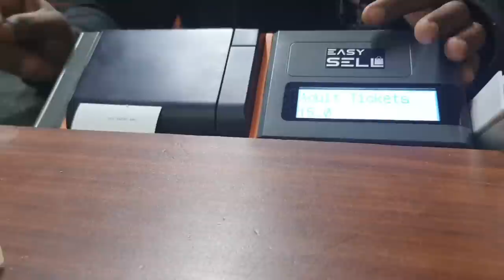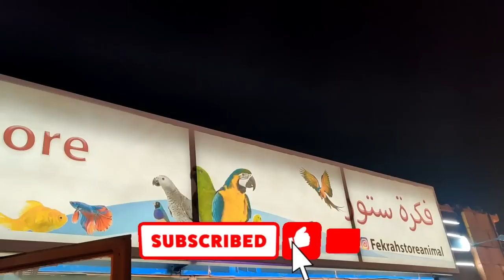BEST ZOO IN UAE || Pygmy zoo of Ajman || Pets and Domestic Animals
Tourist places in Dubai
 Best zoo in Dubai
 zoo for kids
 feed animals
fun
entertainment
learn animals
learn animals of different countries
monkey
birds
 flamingoes
 parrots
breeds of dogs
 different breeds of cats
cat lover
 dog lover
kangaroo
llama
alpaca
skunk
squirrel
oryx
parakeets
pheasant
eggs
duck
tortoise
dove
monkey
baby monkey
chameleon
snake
fishes
rodents
mice
pomeranian
cute cats
cats vlog
funny cats
hatchling
amazing zoo of UAE
 zoo vlog
pygmy zoo vlog
vlog of zoo
Zoo animals
Exotic animals
Zoo
UAE Zoo
UAE ajman zoo